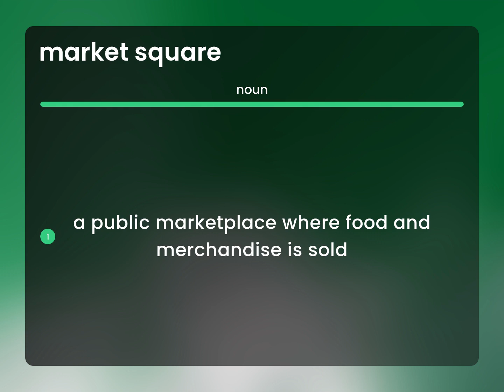Market square | what is MARKET SQUARE definition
Meaning of MARKET SQUARE